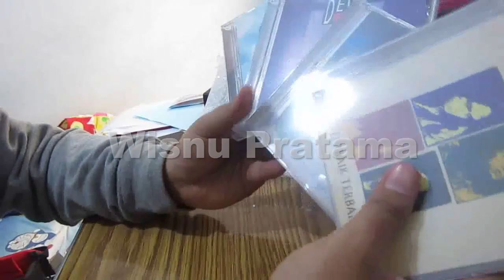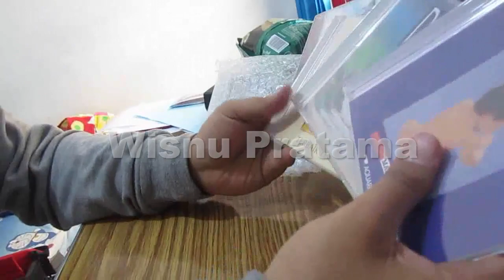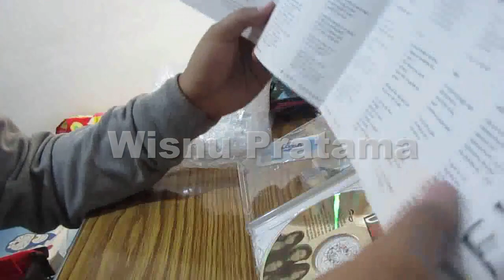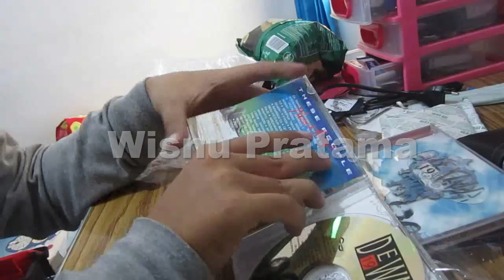Unboxing Harta karun generasi 90-an: kaset dewa19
generasi 90-an pasti sudah tidak asing dengan audio CD. pada tahun 90-an, barang ini masih mahal dan langka. zaman dulu cuman bisa beli kaset tape dan gak bisa beli CD. Baru di tahun 2018, kaset CD bisa terbeli.